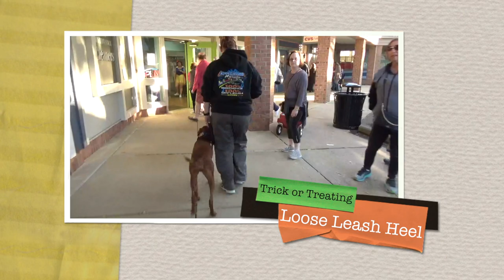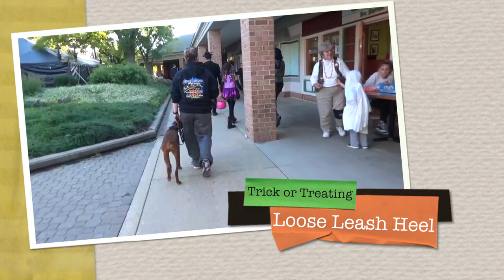Vizsla "Morris"|Vizsla Dog Trainers|Off Leash K9 Training, Maryland\DC Area